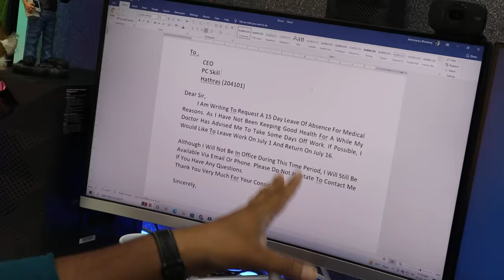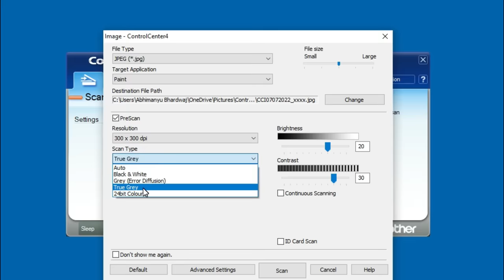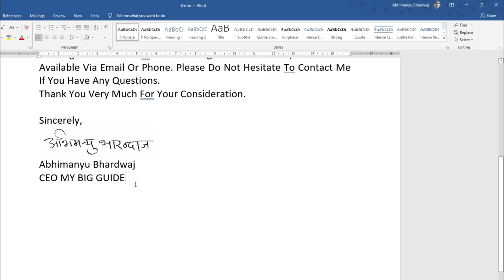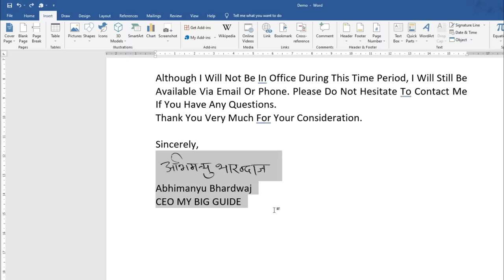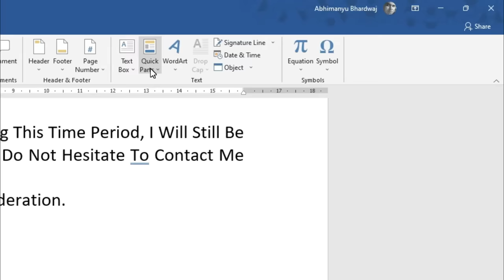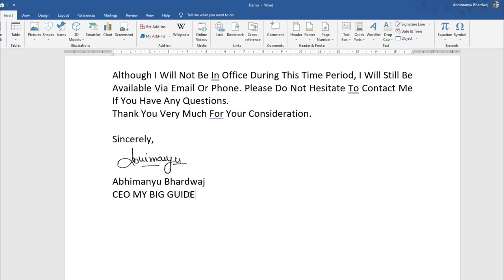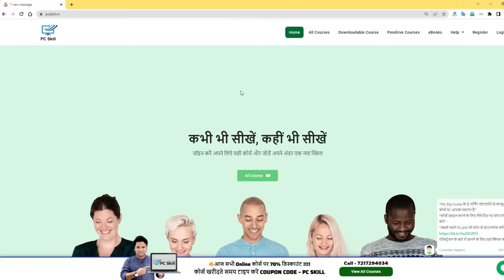OMG 🔥 How to Create Digital Signature in Computer | Make Electronic Signature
OMG 🔥 How to Create Digital Signature in Computer | Make Electronic Signature agar aap digital signature e signature electronic signature banana sikhana Chahte Hain kaise aap apne handwritten signature ko digital kar sakte hain aap sikhana chahte hain kaise aap ek bar mein multiple documents per digital signature kar sakte hain kaise aap apne digital signature ko computer mein save kar sakte hain to yah video aapke liye hai